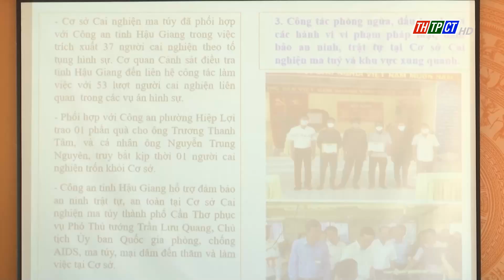Sở LĐTB và XH TP. Cần Thơ sơ kết 5 năm thực hiện kế hoạch phối hợp | Cần Thơ TV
Chiều 29/2, tại Cơ sở cai nghiện ma túy thành phố Cần Thơ đóng trên địa bàn phường Hiệp Lợi, thành phố Ngã Bảy, tỉnh Hậu Giang, Sở LĐTB&XH thành phố Cần Thơ phối hợp Sở Y tế thành phố Cần Thơ và Công an tỉnh Hậu Giang tổ chức Hội nghị sơ kết 5 năm thực hiện kế hoạch phối hợp về việc tiếp nhận điều trị cho học viên và đảm bảo an ninh trật tự tại Cơ sở cai nghiện ma túy thành phố Cần Thơ.